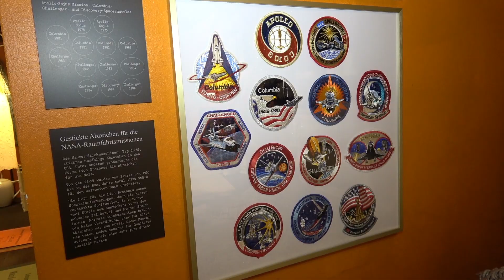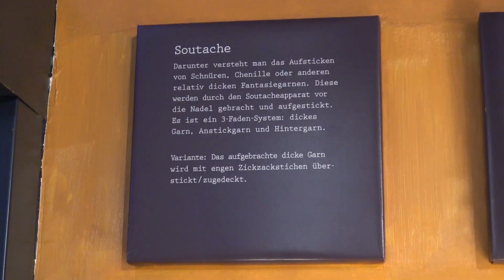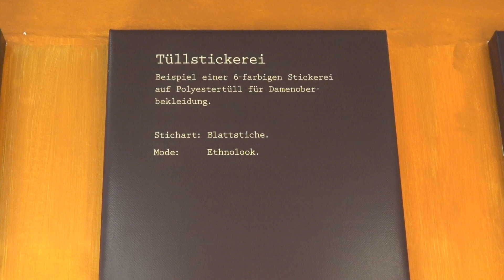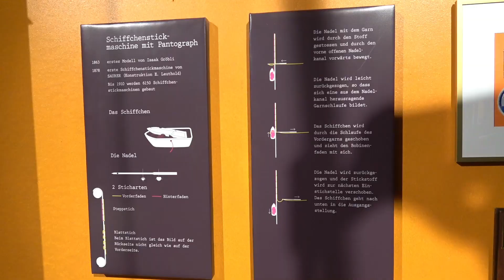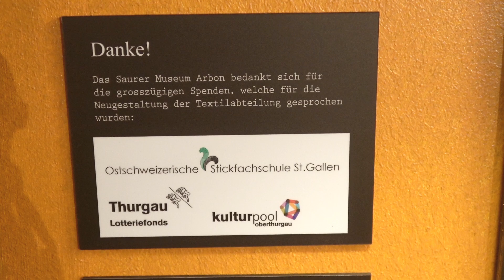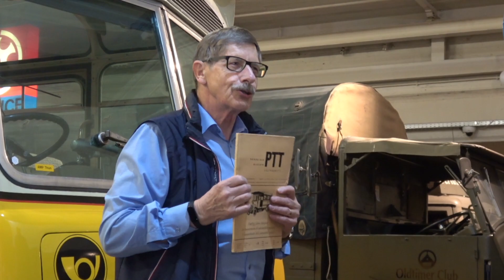2020 - Neue Textilabteilung - 3DUX "Dächlikappe"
Im Januar feierte das Saurer-Museum die Neugestaltung der Textilabteilung und ein neues Museumspostauto, die "Dächlikappe", ein 3DUX. Eliane Huber, Simone Baumberger, Katrin Baumberger und Karin Bischoff trugen massgebliches zur "Neuen Textilabteilung" bei. Finanziert wurde die Neugestaltung durch die Stiftung Ostschweizerische Stickfachschule und das Kulturamt des Kantons Thurgau, Kulturpool Oberthurgau.
Ich durfte mit Simone Baumberger die Gestalterin der Textilabteilung ein Interview führen. Martin Ryffel, der Spender der "Dächlikappe stellt das "neue" Postauto vor und Hans Hopf, der Saurer-Konstrukteur erzählt einige Reminiszenzen aus der Entwicklung des 3DUX.
Ich freue mich, Euch das Video zu präsentieren!
Werner Künzler
arboner video-group